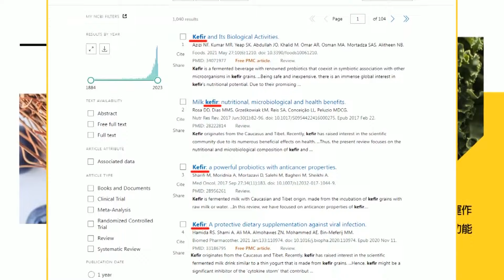【鄭亦真辣晚報】全面撤辣! 香港放大招 房市大解放｜時隔14年 房市爆了 香港大反轉@中天新聞CtiNews 精華版